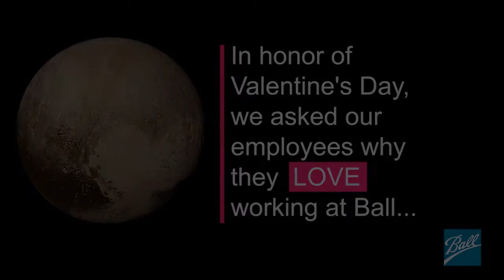Ball Valentine's Day 2016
Happy Valentine's Day from us to you!